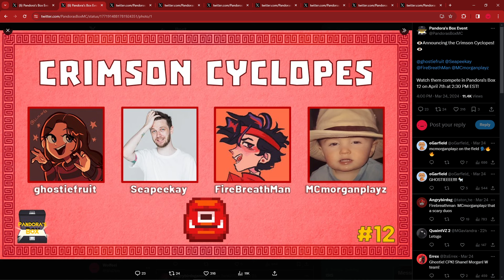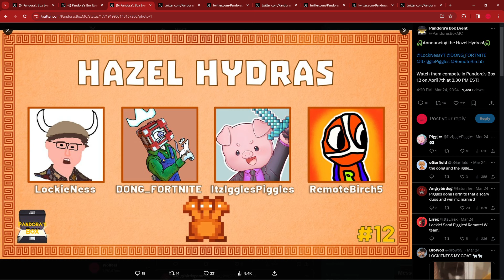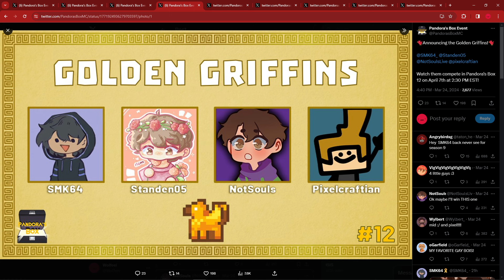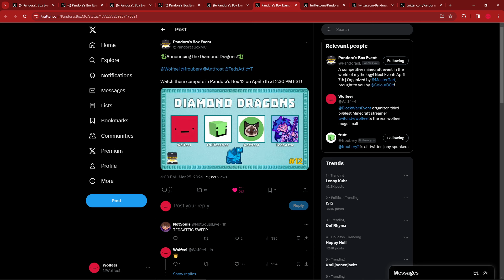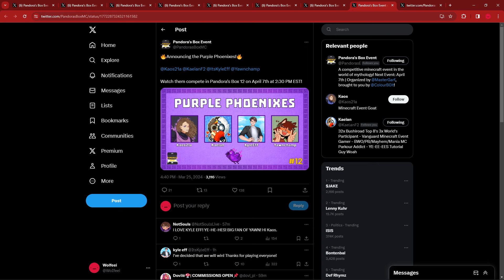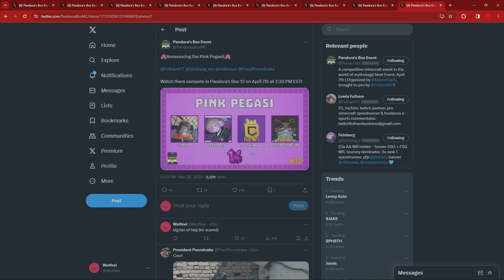Pandoras Box 12 Teams Announced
The teams for the 12th Minecraft Pandoras Box event have been announced! There are some insane duos and teams in this event, so it's going to be a great watch for sure!